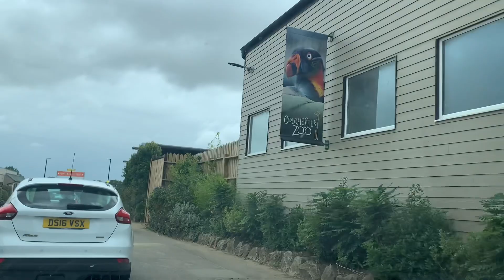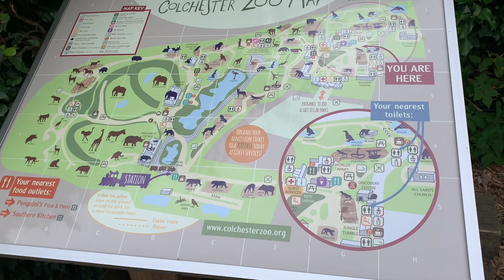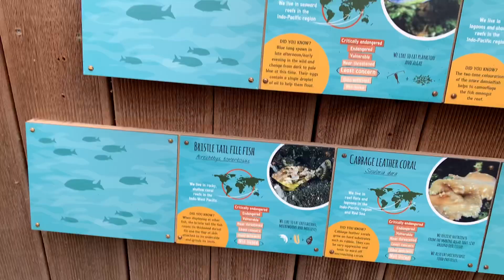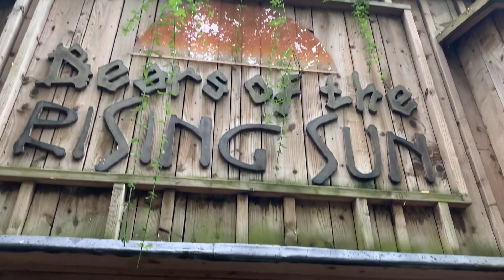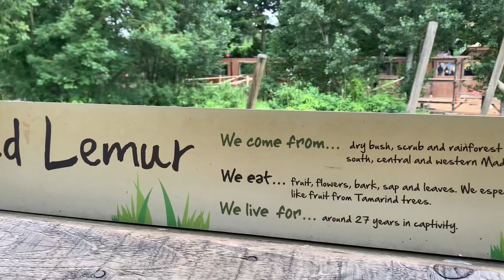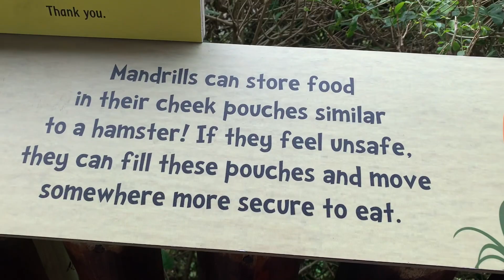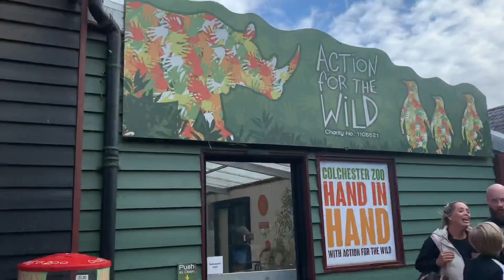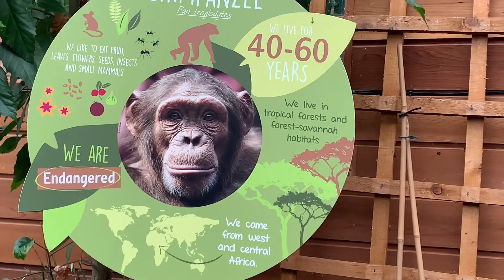Colchester Zoo/ Tibetan Vlogger London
Colchester Zoo trip/ East Sussex/ Tibetan Vlogger london 🇬🇧 UK